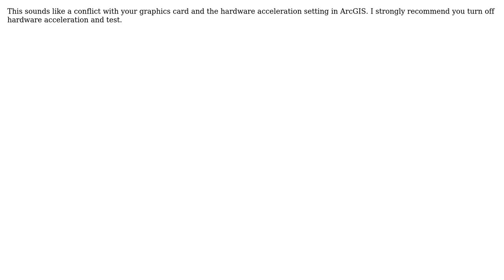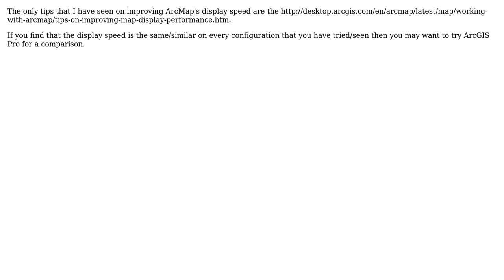GIS: Increasing display performance of ArcGIS Online Basemaps like Bing in ArcMap? (3 Solutions!!)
GIS: Increasing display performance of ArcGIS Online Basemaps like Bing in ArcMap?

With thanks & praise to God, and with thanks to the many people who have made this project possible! | Content (except music & images) licensed under CC BY-SA | Music | Images & others | With thanks to user Wetherbee Dorshow user PolyGeo user monkeyshines user Cindy Jayakumar and the Stack Exchange Network Trademarks are property of their respective owners. You are responsible for your own actions.